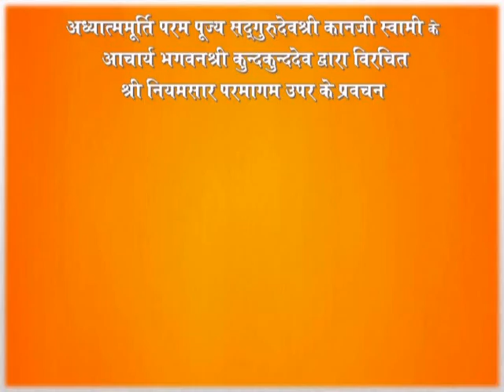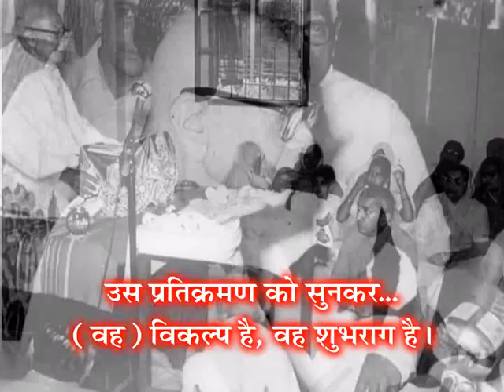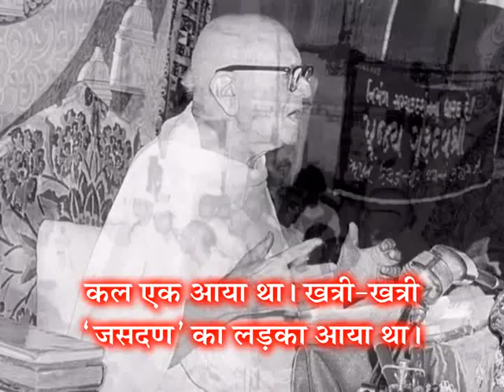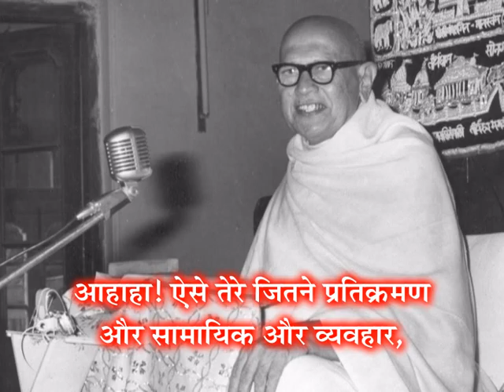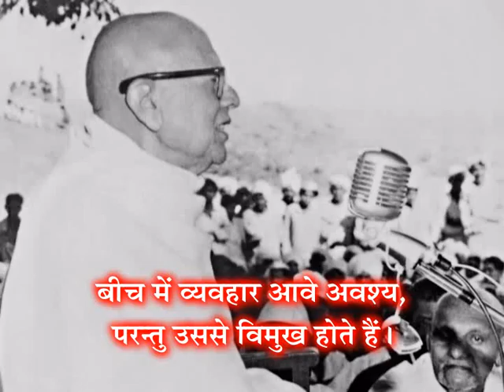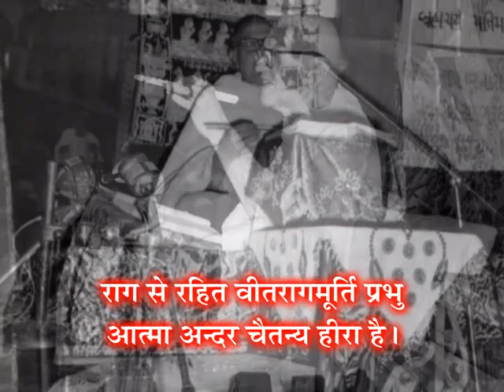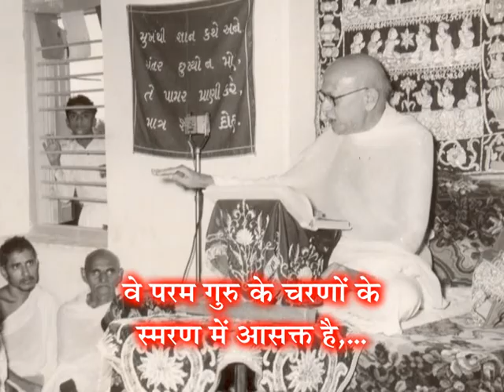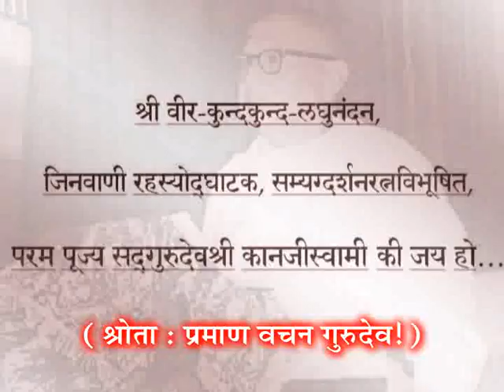GV-1 - Prav. No. 97 on Niyamsaar, Gatha No.94 & Shlok 125 by Pu. Gurudevshree Kanjiswami